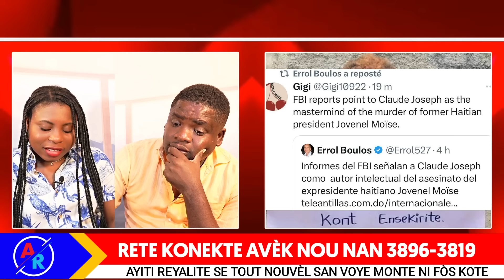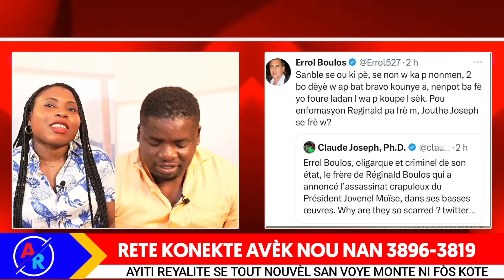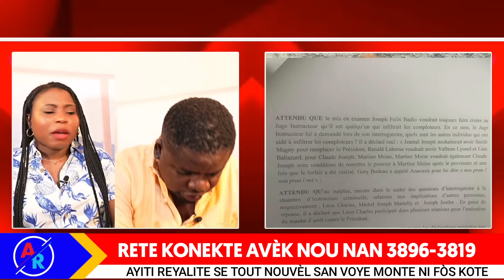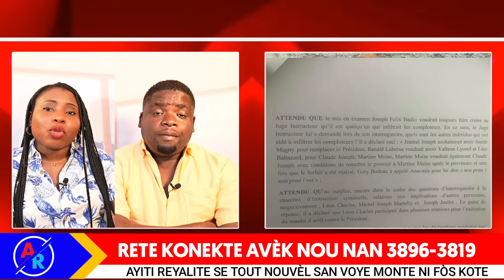Dife nn kan Dyab la,Video Lame DAYITI an rebelyon, Zonbi JOMO frape, batay PETE ant Boulos Claude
Dife nan kan Dyab la,Zonbi jovenel ap frape, batay pete ant Boulos ak Claude Joseph, Anpil koze pale, Sekrè devwale nan konplo asasina prezidan